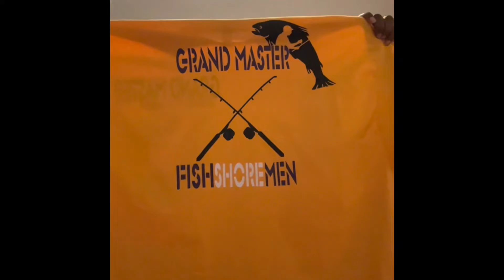2022 First Few Fish (Spring) Pulpit Swim